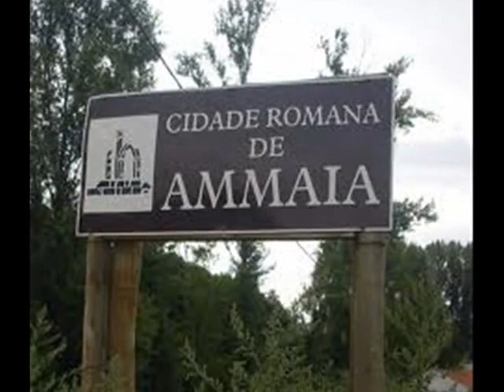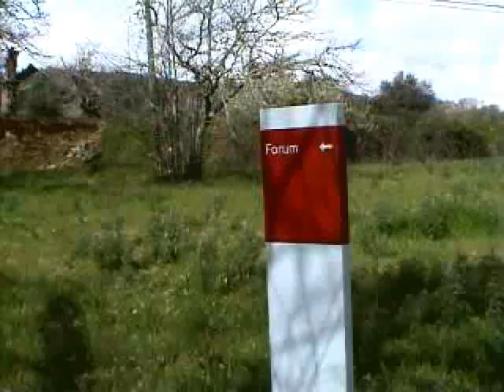A Cidade Romana de Ammaia » Portugal Romano * Março 2014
A cidade de Ammaia terá sido fundada provavelmente entre o final do século I a. C., e o início do século I d. C.
   Situada bem próximas da bonita vila de Marvão, em pleno Alentejo, no coração do Parque Natural da Serra de São Mamede .